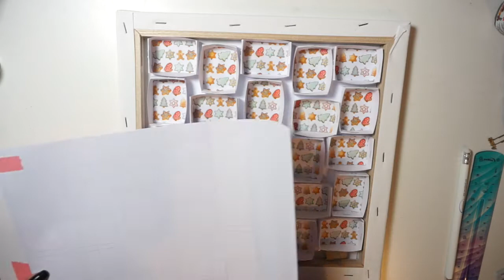Come fare un calendario dell'avvento 2020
Oggi vi faccio vedere come ho costruito un calendario dell'avvento usando poche cose e facili da trovare (che in questo periodo è essenziale). Quest'anno, almeno io, sento il bisogno di avere più Natale che mai in casa, anche perchè non lo potremo passare con le nostre famiglie, quindi almeno intorno a noi ho tanto bisogno di cose alegre e festose, così da tener su il morale :-)

Qui trovate i link:
scatole di fiammiferi

tutti i file che ho creato (mi racomanda stampa al 100% senza bordi)

la tela la trovate anche su Amazon, ma sono a pacchi da 5, quindi non so quanto convenga se non sapete che farne delle altre 4, ma vi lascio comunque il link se servisse

la carta scrap più simile alla mia che ho trovato è questa ma alla Lidl spesso mettono carte natalizie o potete usare carta da regalo attaccata su un cartoncino abbastanza pesante.

Fatemi sapere che ne pensate e se vi piace!
Un bacione e a presto

XOXO